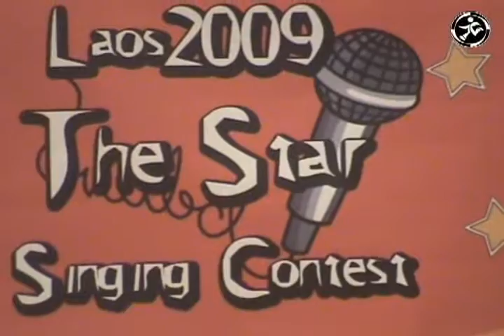เหงา Ost.ตี่ง ไพลาวัน (์Ngao)(Cover Version) บี้ BEE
ในงานประกวด ยั้มลาว yimlao the star  เหงา Ost.ตี่ง ไพลาวัน  (์Ngao)(Cover Version) บี้ BEE